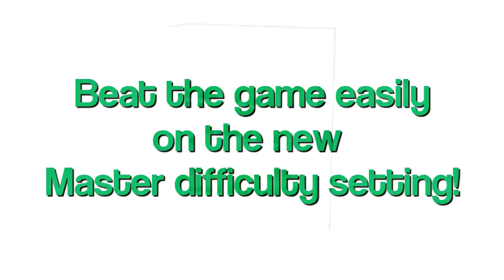Far Cry 3 Walkthrough Master Difficulty - Part 10, How to Carry 3 Weapons (Deer Hunter), Relic #5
Deer hunting with hand grenades (Yep. It's a dirty job but someone's gotta do it!)... :D

In this video, I get 5 deer hides and 3 komodo dragon skins so I can craft the following:

- Rugged Holster (carry 3 weapons; costs 2 deer hides)
- Rugged Grenade Pouch (carry 6 grenades; costs 2 deer hides)
- Small Rocket Pack (carry 4 rockets or 8 rounds for the grenade launcher; costs 1 deer hide)
- Heavy Duty Grenade Pouch (carry 8 grenades; costs 3 komodo dragon skins)

Hey guys, you can get this complete walkthrough in ebook format! Check out my 153 page FAR CRY 3 MASTER FIELD MANUAL.

~ Major Slack